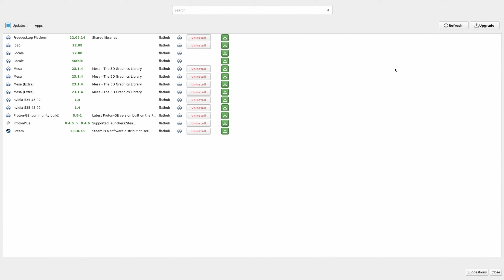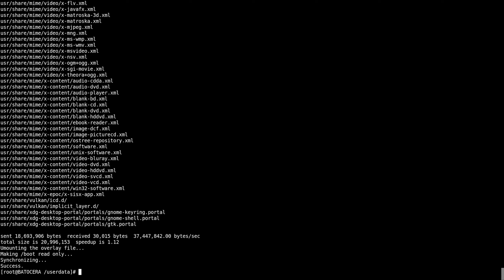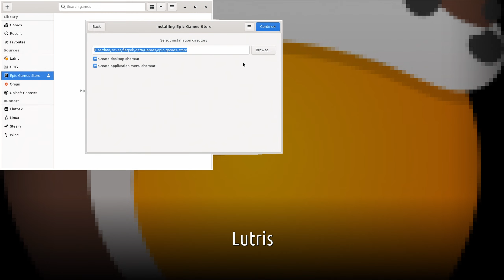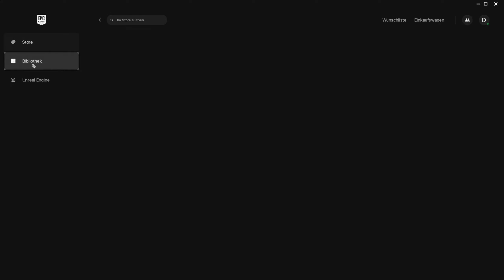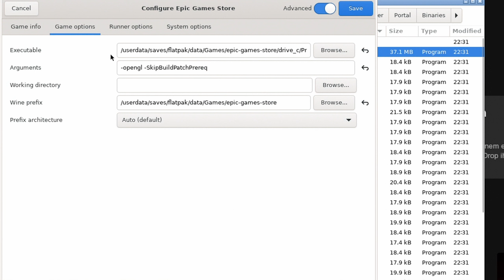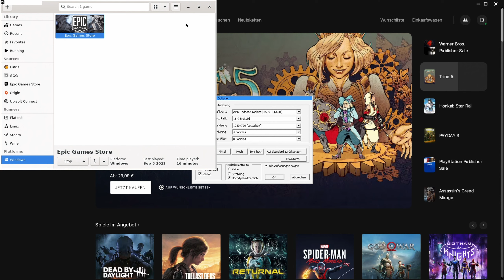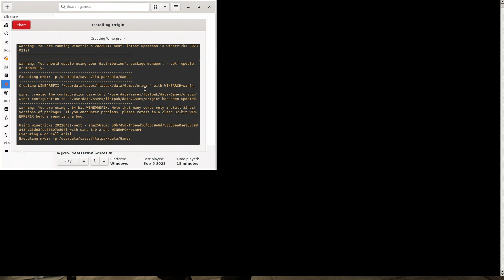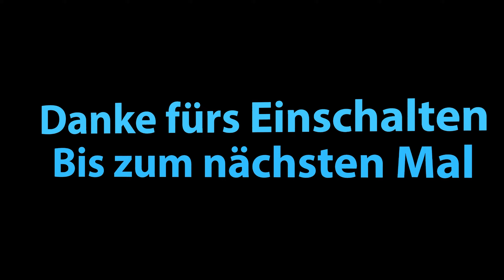Batocera - Wie installiere ich EpicGames, Origin, GOG und Ubisoft?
In diesem Video zeige ich euch, wie ihr es möglich macht, EpicGames, GOG, Ubisoft und NORMALERWEISE auch Origin auszuführen.
Origin zickt allerdings aktuell...